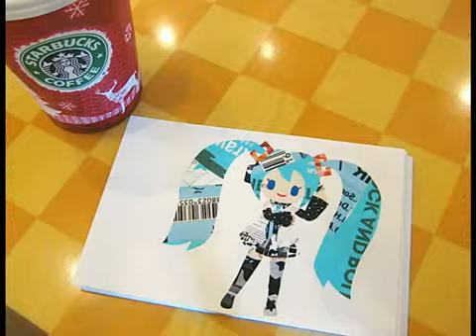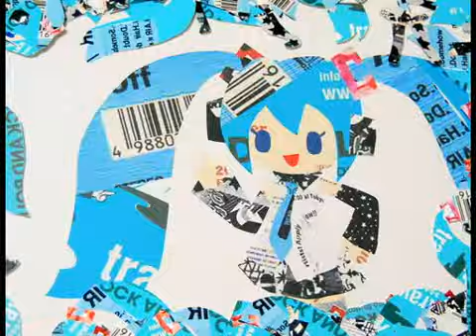Hatsune Miku - Ex-Girl